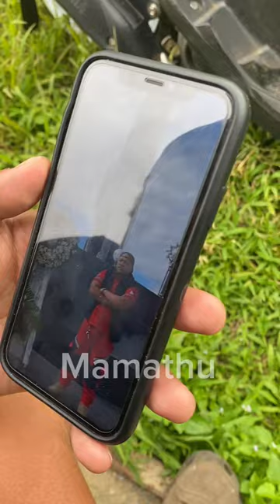Sokon so plagidan amiki RIZAL ⚠️⁉️😅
Sokon so plagidan amiki RIZAL ⚠️⁉️😅 maranaovlog maranao maranaopickuplines maranaofunnyvideos funnyvideo funny maranaoreels viralmaranao trendingmaranao maranaotiktokers🇵🇭